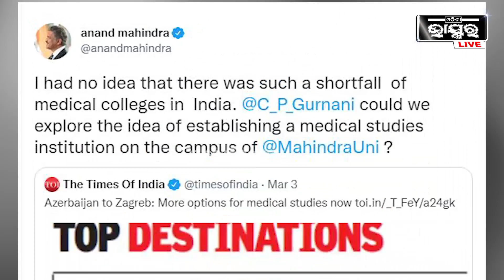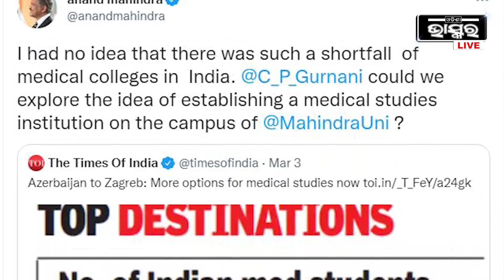ଭାରତୀୟ ଛାତ୍ରଛାତ୍ରୀଙ୍କୁ ଯିବାକୁ ପଡ଼ିବନି ୟୁକ୍ରେନ, ନୂଆ ମେଡିକାଲ କଲେଜ ତିଆରି କରିବେ ଆନନ୍ଦ ମହିନ୍ଦ୍ରା